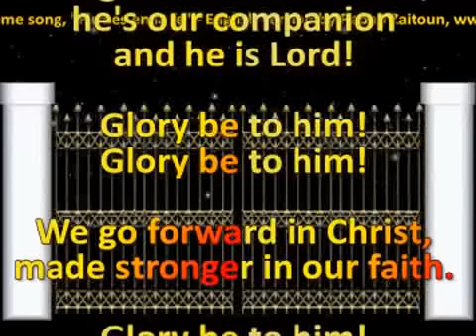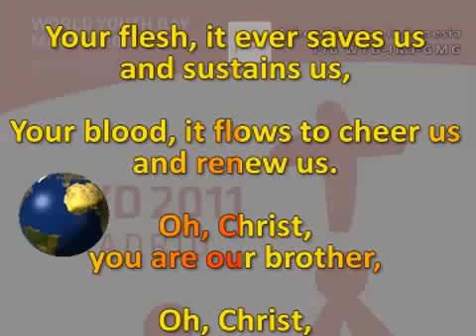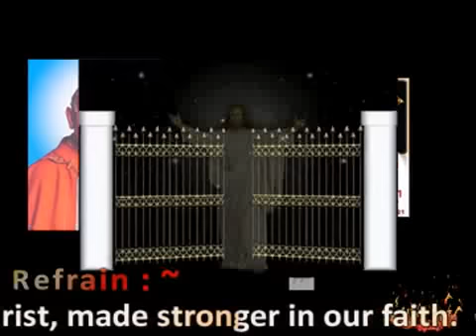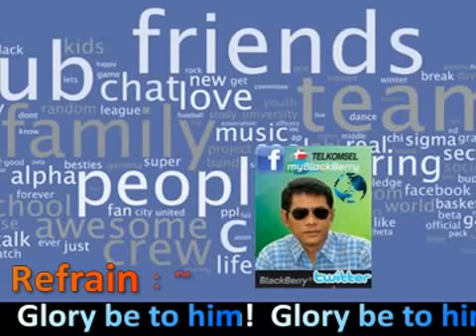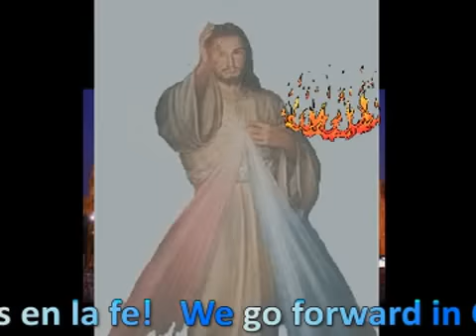Firmes en la fe - english version by Rabab Zaitoun _ Lyrics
@Albert Usada, World Youth Day - WYD Madrid 2011 in English version for Theme song "Firmes en la fe", translation by Rabab Zaitoun,
The master lyrics in Spanish, written by Msgr. Cesar Franco, composser by Father Enrique Vasquez.

LYRICS
in english by Rabab Zaitoun

Refrain :
Firmes en la fe, firmes en la fe!
We go forward in Christ, he's our companion and he is Lord!

Glory be to him! Glory be to him!
We go forward in Christ, made stronger in our faith. (2x)

1. Your love, it builds us up and keeps us rooted,
Your cross, it gives us constant strength and courage,
Your flesh, it ever saves us and sustains us,
Your blood, it flows to cheer us and renew us.
Oh, Christ, you are our brother,
Oh, Christ, you are our friend, you are our Lord,
!Make us firm in the faith, make us firm in the faith!

Refrain :
Firmes en la fe ...

2. Your hands, they hold us when we have been wounded,
Your eyes, they purify the way we see things,
Your lips, they speak to us words of forgiveness,
Your feet, they guide our steps to find life's fullness.

3. We are the young, and Mary journeys with us,
And like a joyful bride she sings your praises;
With her we too shall sing and praise your triumph,
Because already death has been defeated.